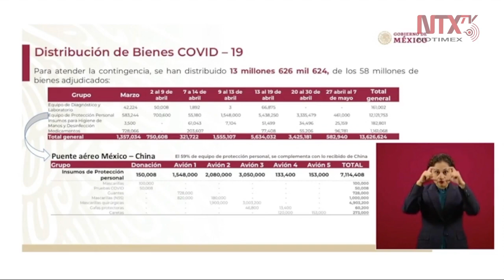Se han distribuido 13 millones de insumos médicos: INSABI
Alejandro Calderón Alipi, coordinador de abastecimientos y distribución de medicamentos e insumos del INSABI, sostuvo que se han distribuido 13 millones 626 mil 624 insumos médicos de los 58 millones adquiridos, 59% de éstos corresponden a los adquiridos por el puente aéreo México-China.